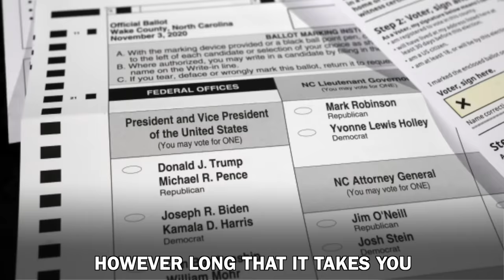HOW WILL YOU VOTE? - A Randy Rainbow Song Parody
Executive Producer: RANDY RAINBOW
Starring: RANDY RAINBOW
Written, Directed & Edited by: RANDY RAINBOW
Producers:
JOHN RETSIOS
JEFF ROMLEY
VICTORIA VARELA

Join Randy Rainbow's Live Stream HALLOWEEN SPESH! SATURDAY, OCT. 31 at 8pm ET. Tickets still available at: live.RandyRainbow.com